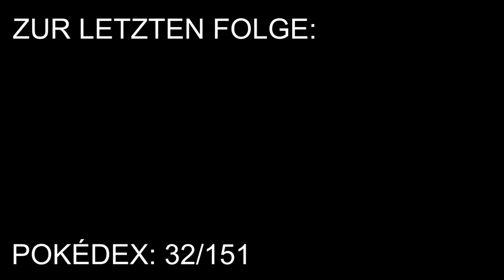Pokémon Anime vs Videospiel & Logik #8 [Re-Upload]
Pokémon Anime vs Videospiel Folge 8. [Re-Upload]